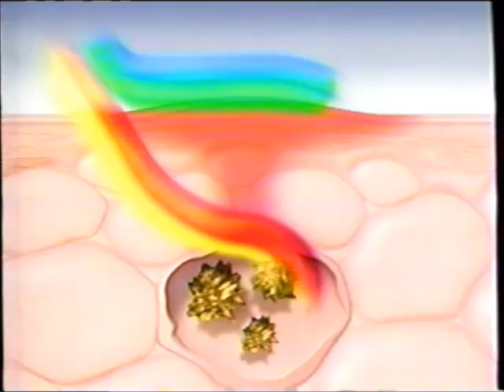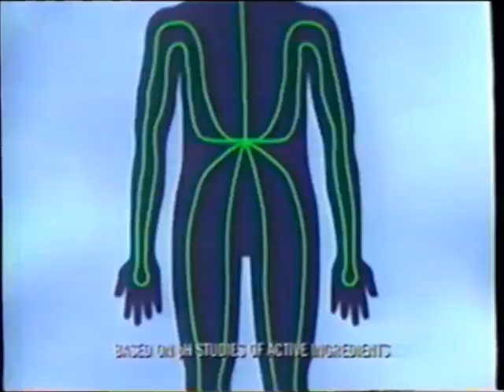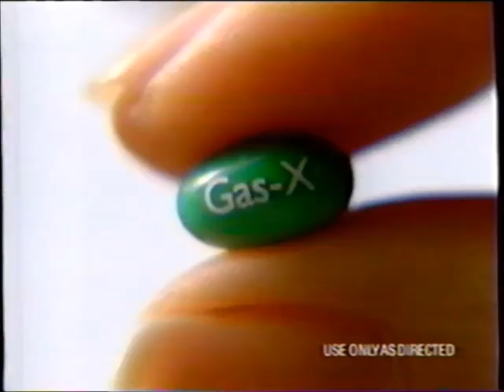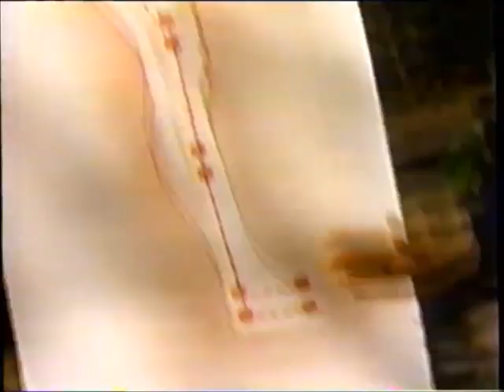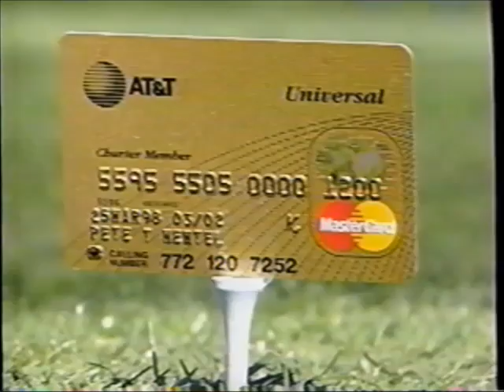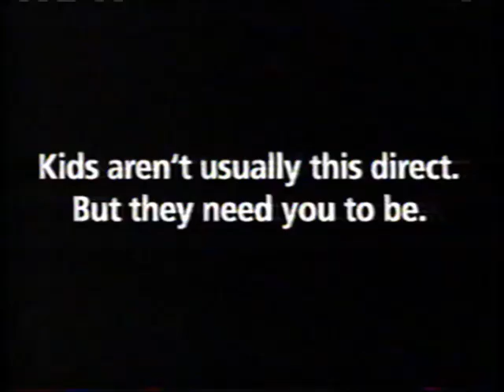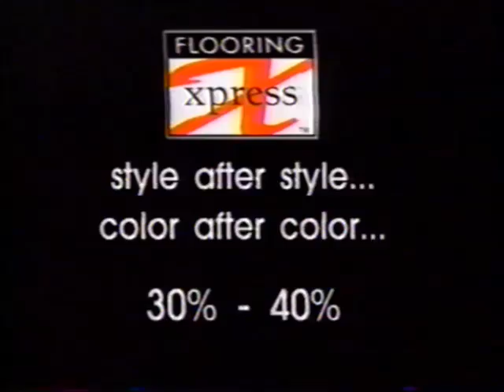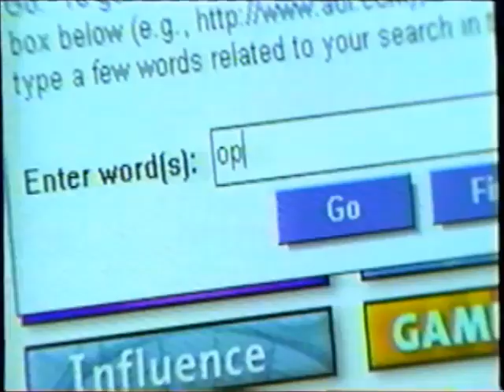KCCI-TV CBS commercials (July 23, 1999)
Aired during The Young and the Restless and (later) the Oprah Winfrey Show.

LIST:
1. KCCI bumper
2. CBS ident
4. Commercial: Pantene Pro-V
5. Commercial: Gain
6. Commercial: Crest
7. Commercial: Pampers Premium
8. Commercial: Denavir
9. Commercial: L'oreal Color Vive (ft. Heather Locklear)
10. Commercial: "Runaway Bride" movie trailer
11. Promo: Guiding Light
12. Promo: Martial Law
13. Commercial: Johnson's Baby Shampoo
14. Commercial: Meow Mix
15. Commercial: Schick
16. Commercial: GEICO
17. Promo: Unsolved Mysteries / Nash Bridges
18. Promo: Thanks
19. Commercial: Aleve
20. Commercial: The Healing Garden
21. Commercial: Polident (ft. Florence Henderson)
22. Commercial: Tums
23. Y&R bumper
24. Promo: As the World Turns
25. Promo: The Oprah Winfrey Show
26. Commercial: Kohl's
27. Local Ad: Flooring Xpress
28. KCCI bumper
29. Promo: Judging Amy
30. Y&R bumper
31. Commercial: Resolve (ft. Joy Philbin)
32. Commercial: Gas-X
33. Commercial: Summer's Eve
34. Commercial: Cortaid
35. Commercial: FiberCon
36. Commercial: Kellogg's Pop-Tarts
37. Commercial: Slim-Fast
38. Commercial: Brita
39. Commercial: Lubriderm
40. Commercial: Colgate Total
41. Commercial: Acuvue 2
42. Commercial: Whiskas
43. Commercial: Sundown Herbals (ft. Alex Trebek)
44. Commercial: L'oreal le Grand Curl
45. Commercial: NicoDerm CQ
46. Commercial: "The Thomas Crown Affair" movie trailer
47. Promo: 48 Hours
48. Promo: Touched by an Angel / "Passion's Way"
49. Commercial: Dr. Scholl's
50. Commercial: "The Wood" movie trailer
51. Commercial: Meow Mix (REPEAT)
52. Commercial: Schick (REPEAT)
53. Promo: Judging Amy
54. KCCI News Channel 8 at Noon promo
55. Local Ad: Des Moines Golf & Country Club
56. Local Ad: Red, White & Tour
57. Commercial: Wal-Mart
58. Commercial: Pizza Hut
59. Commercial: Ford Windstar
60. Commercial: Worlds of Fun / Oceans of Fun
61. Local Ad: Consumer Credit of Des Moines
62. Commercial: Hanes (ft. Michael Jordan)
63. Commercial: Hoover
64. Commercial: Dove Nutrium
65. KCCI First News at Five promo
66. Commercial: CarpetMax
67. Commercial: Slumberland Furniture
68. Local Ad: Race for the Cure for Breast Cancer
69. Local Ad: "Beauty and the Beast" @ Civic Center of Greater Des Moines
70. Local Ad: Buckle Up PSA
71. Commercial: Commercial Federal Bank
72. Commercial: Youth Smoking Prevention PSA
73. Commercial: Excedrin Migraine (ft. Jackie Zeman)
74. KCCI weather promo
75. Promo: Now and Again
76. Commercial: Heilig-Meyers
77. Local Ad: Flooring Xpress (REPEAT)
78. Oprah Winfrey Show bumper
79. Commercial: Hidden Valley
80. Commercial: Dr. Scholl's
81. Commercial: Quater Oat Life
82. KCCI First News at Five promo (REPEAT)
83. Commercial: Wal-Mart
84. KCCI weather promo
85. Commercial: Kohl's (REPEAT)
86. Commercial: Old Country Buffet
87. Commercial: "Tarzan" now playing
88. KCCI promo
89. Oprah Winfrey Show bumper
90. Oprah Winfrey Show ending and credits (w/ First News at Five promo)